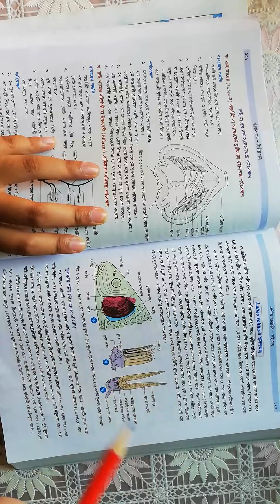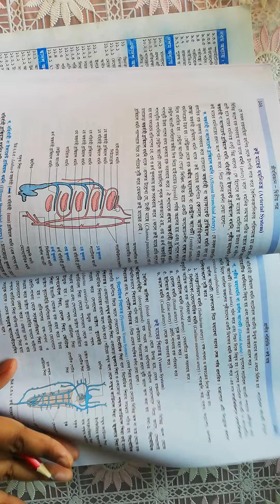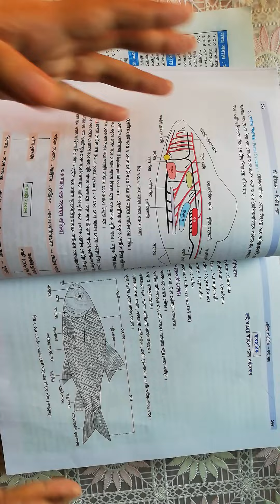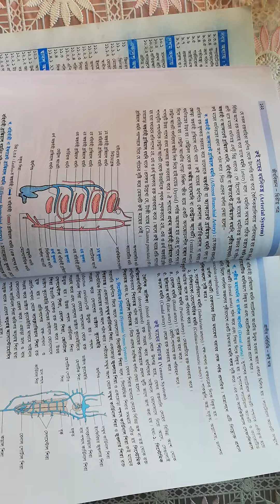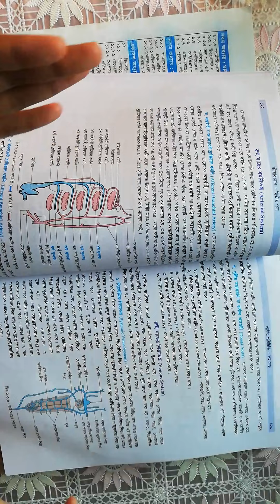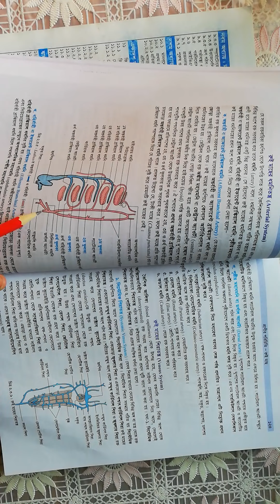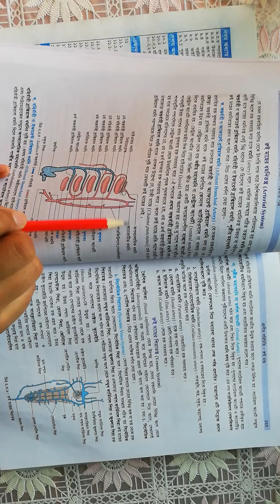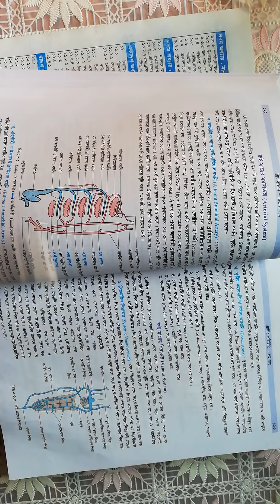রুই মাছের ধমনিতন্ত্র সহজ ব্যাখ্যা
PENCIL- STAEDLER NORIS 2 B It was a quick explanation. I will try to improve the video and audio quality